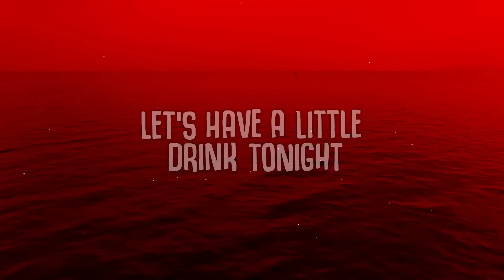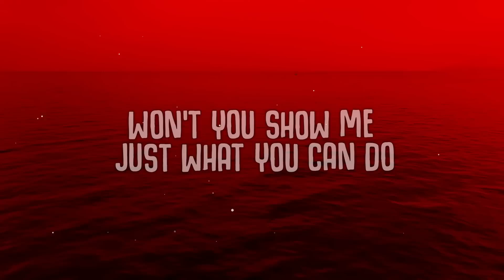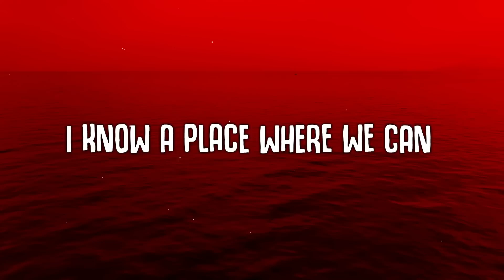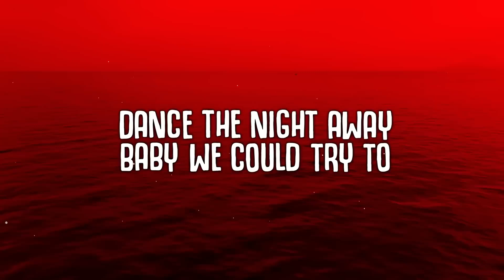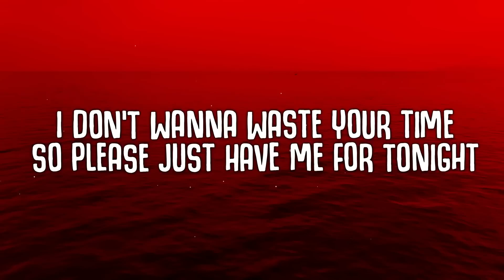[1 HOUR 🕐 ] grentperez - Cherry Wine (Lyrics)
grentperez - Cherry Wine Lyrics_R_R